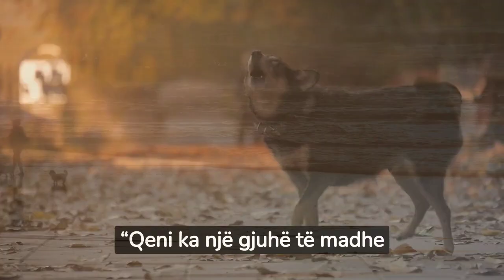Qeni nga Luiziana fiton rekordin Guinness me gjuhën e gjatë 12 centimetra